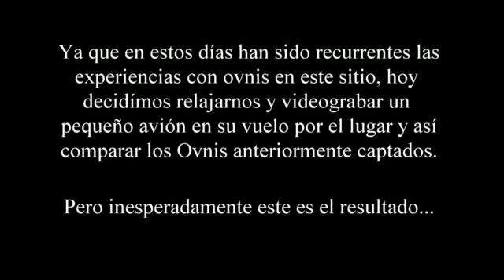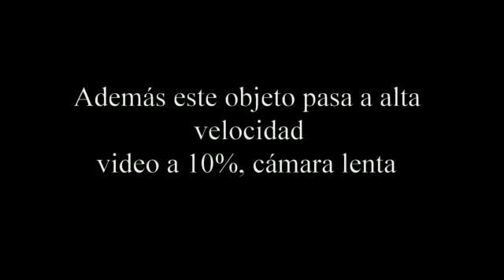OVNIs en Parque Eolico Santa Ana, Costa Rica, abril 24, 2018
COntinua la actividad en la zona de Santa Ana, esta vez el dia 24 de abril captada por Alejandro Saenz y Cindy Picado/